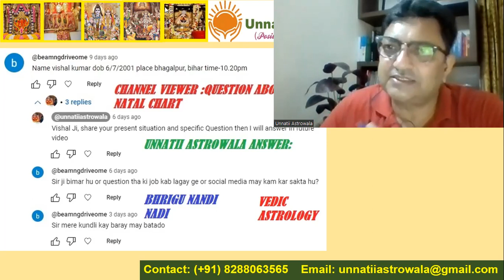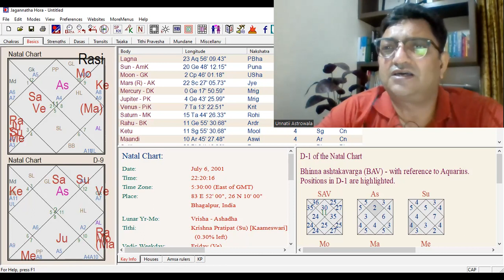PREDICTIONS -CHART READING - CHANNEL VIEWER